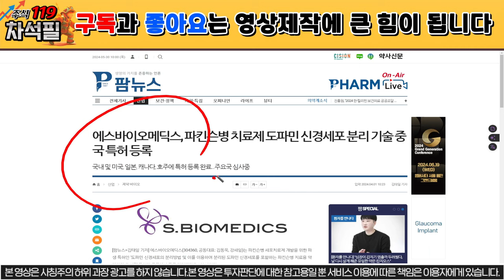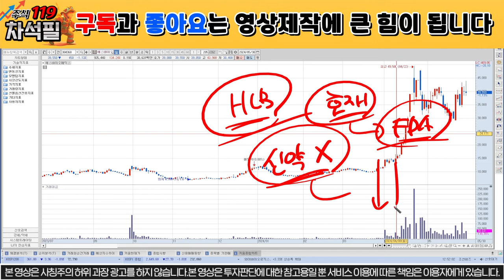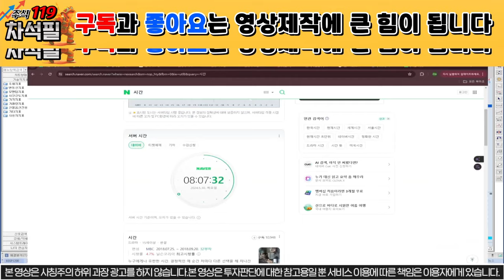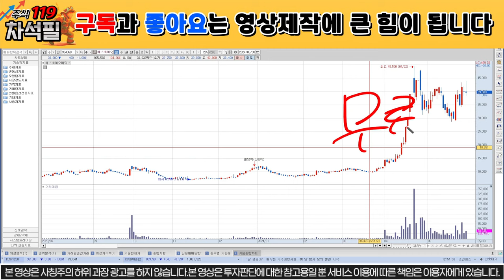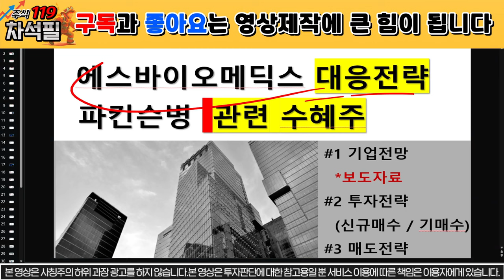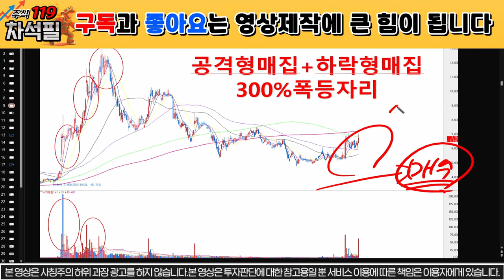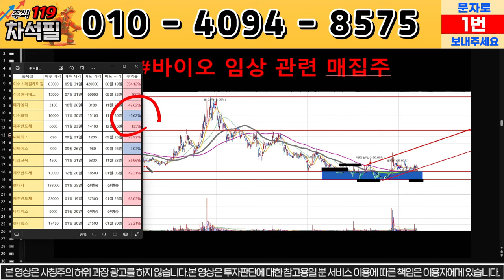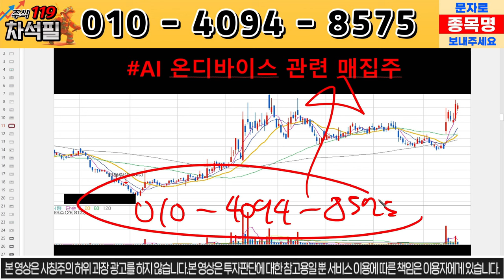[에스바이오메딕스] 9만원 돌파한다! 특허등록 완료!